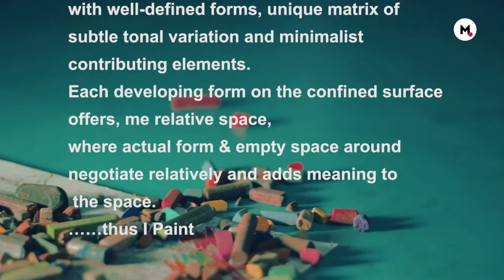The Process by Manisha Raju